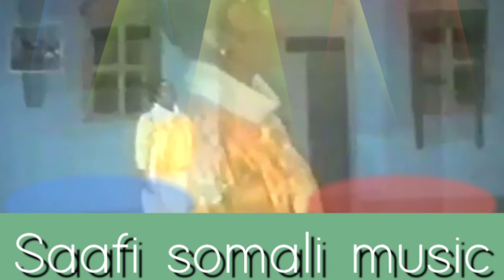Khadra daahir cige hees macaan